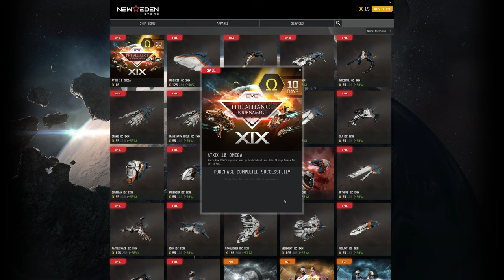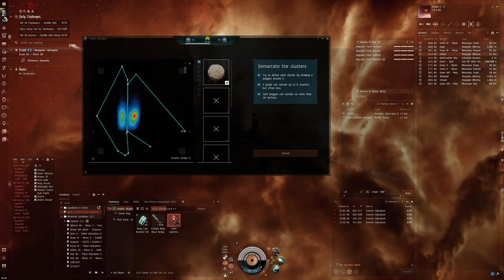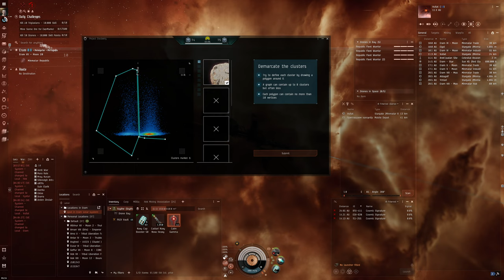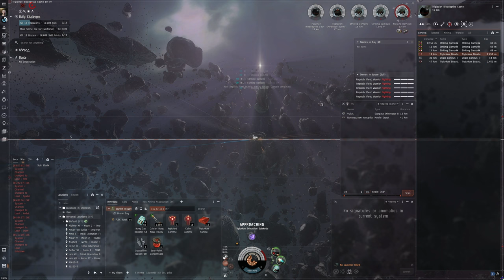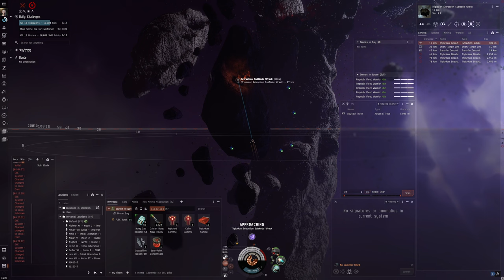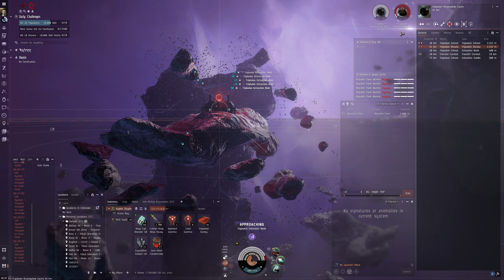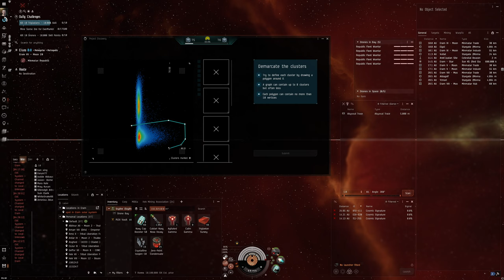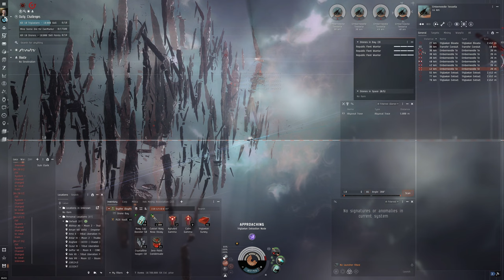Hello World: EVE Online Alpha Experience, Day 382